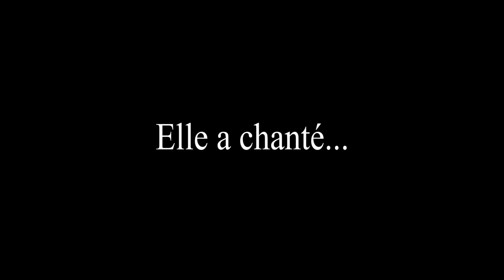AVEZ VOUS UN CRUSH SUR ELLE ?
SALUT ! Aujourd’hui on vous donne des super trucs pour savoir si vous avez un crush sur une fille ou si c’est seulement de l’amitié! C’était un sujet très demandé, donc comme d’habitude, on vous écoute!

► POUR VOUS PROCURER NOS T-SHIRTS

SUIVEZ NOUS !

► CARLA carlarosa7
► LOUISIANE louisiane13

Pour info : En faisant la vidéo on s’est VRAIMENT rendues compte de nos immenses crushs l’une sur l’autre...